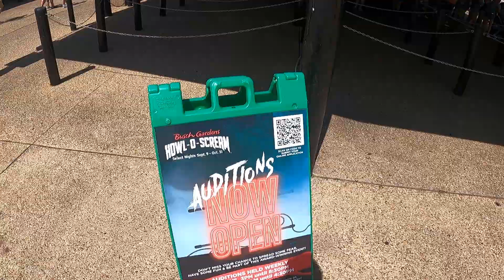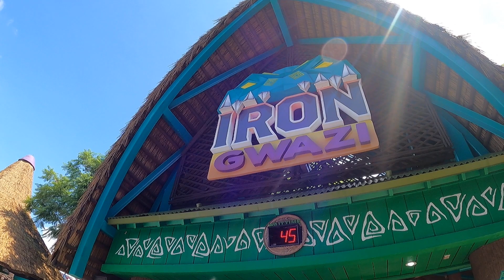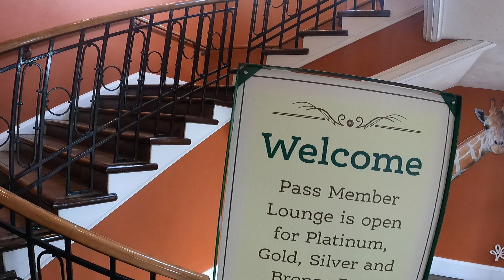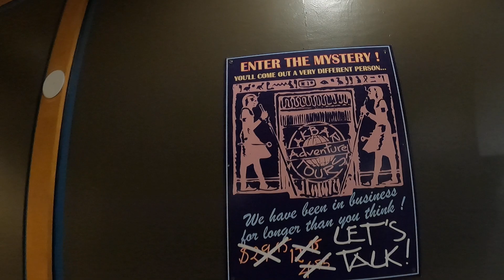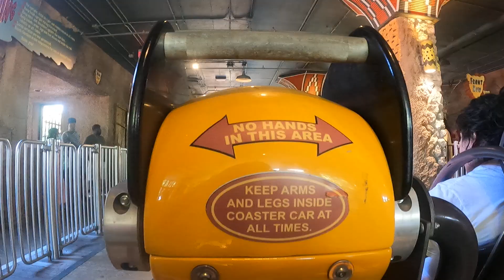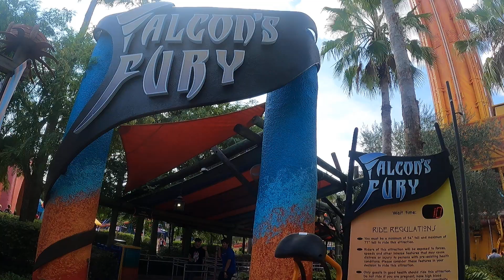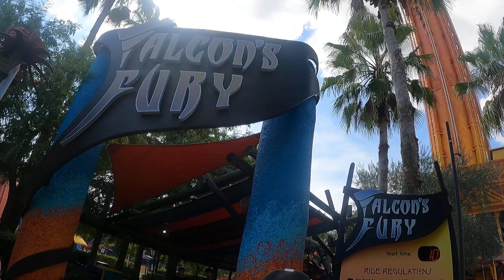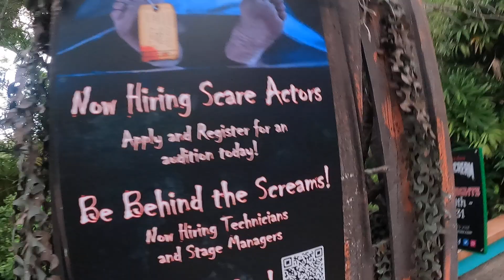Busch Gardens Tampa vlog 8-3-22 Howl O Scream updates and we show you a rare Iron Gwazi ride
For Dillon, he is set to get his final rides on Iron Gwazi before he heads to Cedar Point and get himself ready for Steel Vengeance. Lynne gets to face her fears on Falcons Fury and see how she does. We also get some updates on Howl O Scream with their scare zones and the progress has been going along magnificent.
And what kind of rare rare do Dillon and Lynne uncover when doing Iron Gwazi one final time? Find out here and more in this video.